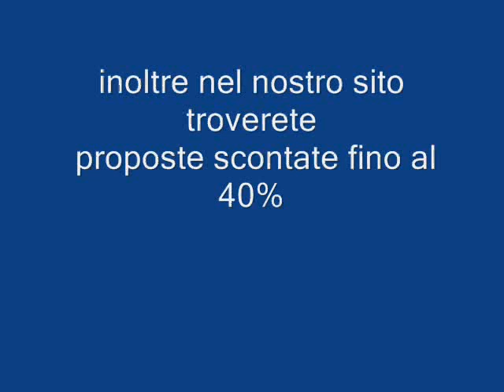MAPENZI BEACH TANZANIA ZANZIBAR Galadriel viaggi Pieve di Soligo 04381796937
Situato sulla costa orientale dell'isola, l'Eden Gold International Club Sandies Mapenzi si estende in un'area naturale di 4 ettari nella quale i confortevoli bungalow in tipico stile africano si diradano circondati da giardini profumati di bouganville e fiori tropicali. Il complesso si affaccia sulla spiaggia di sabbia bianca a stretto contatto con la natura incontaminata di Kiwengwa, un luogo di straordinaria bellezza. Per chi desidera vivere un soggiorno all'insegna del relax e del divertimento, sono a disposizione una piscina, campi da tennis e da beach volley, sport acquatici ed una discoteca. Gli ospiti potranno usufruire della ricca formula all inclusive ed assaporare le specialità proposte dai due ristoranti, dalla pizzeria e dai tre bar, mentre lo staff di animazione internazionale renderà più spensierato e piacevole il soggiorno di grandi e piccini.